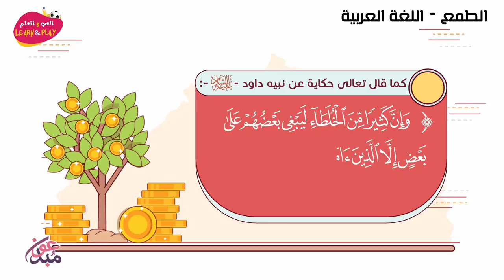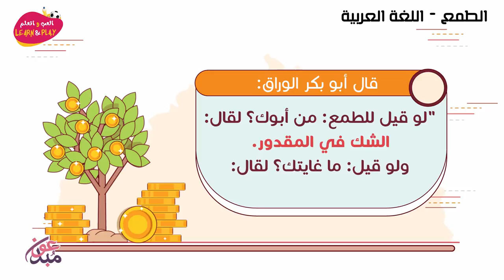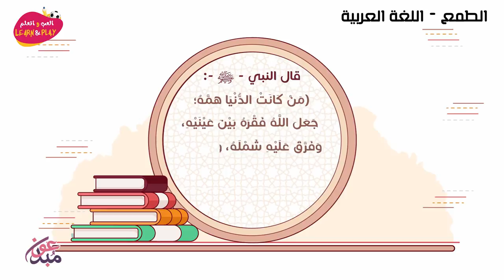الطمع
играй_учись_хейсама_ сархана
LearnAndPlay_Haytham_ Sarhaan